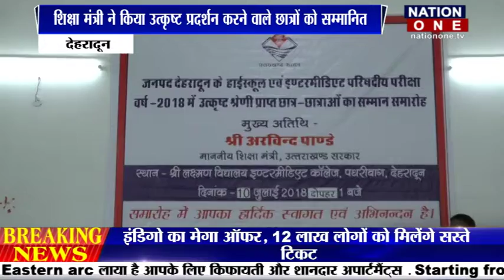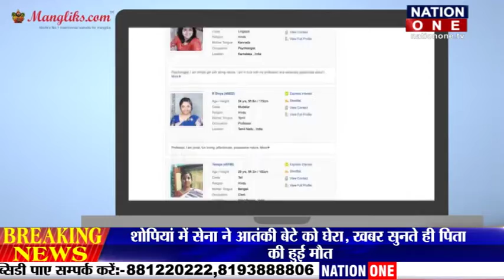bulletin prime time